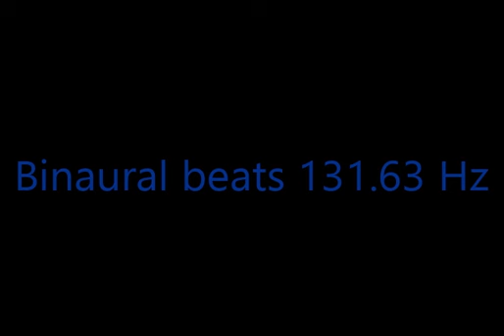binaural_beats_131 63hz